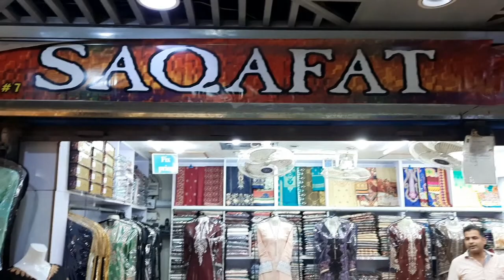LATEST MUZLIN LAWN SUMMER COLLECTION BEAUTIFUL SERIES LADIES DRESS DESIGNS PAKISTANI FASHION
SHOP DETAILS

SAQAFAT COLLECTION
SHOP # GF 130 CLIFF ( GULF ) SHOPPING MALL NEAR TEEN TALWAR CLIFTON KARACHI SINDH PAKISTAN

FOR WHOLE SALE M.SALEEM 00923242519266
FOR WHOLE SALE M.AHMED  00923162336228

AVAILABLE VARIETY
COTTON UNSTITCH EMBROIDERED SUITS
LAWN DIGITAL PRINT LAWN LINEN KHADDAR JACQUARD BANARSI KHAADI FABRIC ORGANZA SILK KURTIS SHORT SHIRT DESIGN